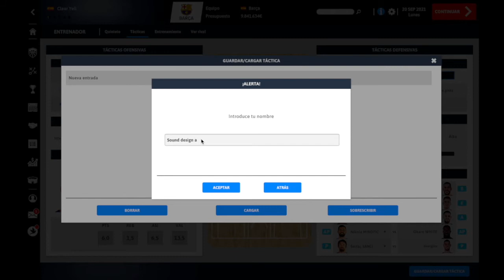IBM 2022 - Music and sound design - Training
Sound design for the game International Basketball Manager 2022 by U-Play Studios.

Background sounds are randomly played to have a more dynamic ambience.

Clear Yell is born to provide innovative quality music and sound design for video games, with the aim that they will be, besides fantastic entertainment, real pieces of art.

Get in touch with us, we would be happy to send you further info and answer any questions you might have